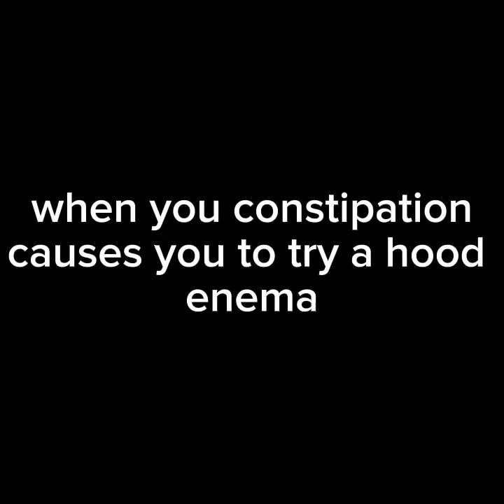epic fails ... if you laugh ....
a short mix clip of some donkeys of the day award recipients